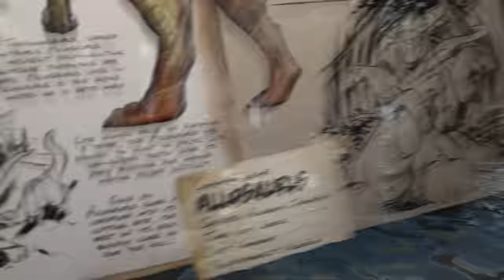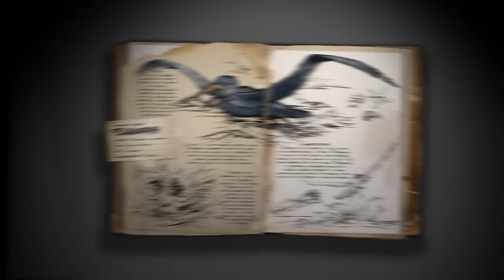Patch 245: Pelagornis, Allosaurus, Fishing & More!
Pelagornis is one of the island's most versatile mounts because of its ability to fly, walk, and surface-swim. It has a wingspan rivaling Argentavis, and possesses a beak filled with tooth-like projections for snagging fish and webbed feet for paddling upon the ocean surface. Though it’s versatility comes at a cost, the same webbed feet that allow Pelagornis to serenely maneuver along the ocean's surface prevent it from snatching prey from the ground, which may limit its appeal to some survivors.

Allosaurus, smaller but faster than Tyrannosaurus, larger but slower than Carnotaurus, Allosaurus is the island's resident pack-hunting theropod. While most aggressive theropods are relatively solitary creatures, Allosaurus lives in groups of three. One Allosaurus is the Pack Leader, while the others are its mates or a beta male. The Allosaurus has evolved to hunt in packs. Its saw-shaped teeth leave its prey bleeding and maimed, making escape difficult. Once an Allosaurus slows a creature with its cutting bite, the rest of its pack quickly close in for the kill…

Fishing Rod + Fishing Mechanic! Be a pro fisherman as you apply varied bait, cast the line, wait for a fish to become ensnared, and then succeed at a mini-game to reel the fish and claim copious rewards!

From Thursday through Sunday, July 28-31, 2016, ARK: Survival Evolved is hosting a Free Weekend on Steam where all survivors can invite their friends to start to tame, train, breed and ride Dinosaurs in this open-world action-adventure survival game.